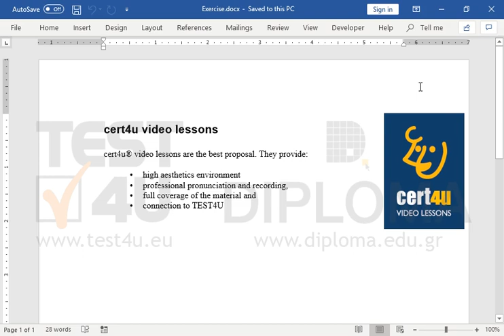Display the ribbon.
Related TEST4U products:

TEST4U Microsoft Word 365, 2019, 2016, 2013, 2010, 2007, 2003 - Greek version

TEST4U Microsoft Word 2013, 2010, 2007, 2003 - German version

77-418 Microsoft Office Specialist Word Core 2013 - Greek version

77-418 Microsoft Office Specialist Word Core 2013 - English version

77-418 Microsoft Office Specialist Word Core 2013 - German version

77-418 Microsoft Office Specialist Word Core 2013 - Russian version

77-725 Microsoft Office Specialist Word Core 2016 - English version

77-725 Microsoft Office Specialist Word Core 2016 - German version

77-725 Microsoft Office Specialist Word Core 2016 - Spanish version